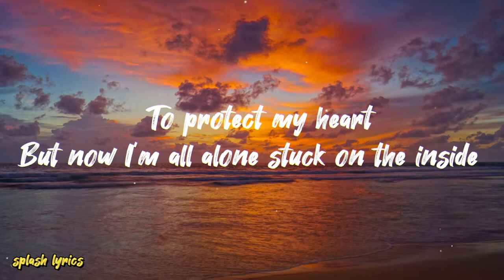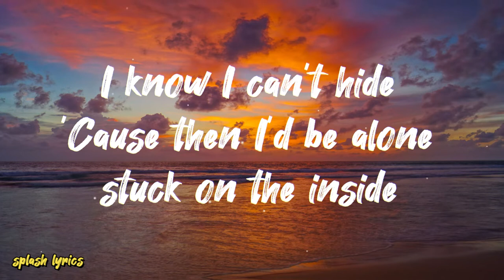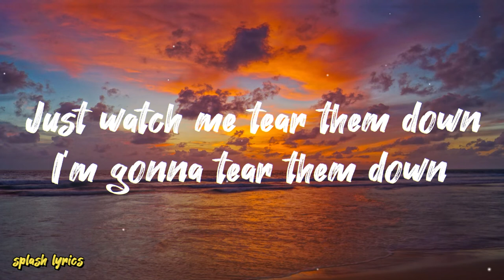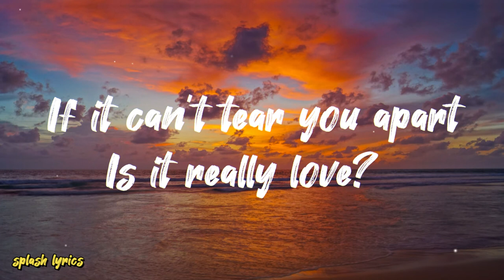N3WPORT - Castle (feat. Leila Pari)[lyrics]